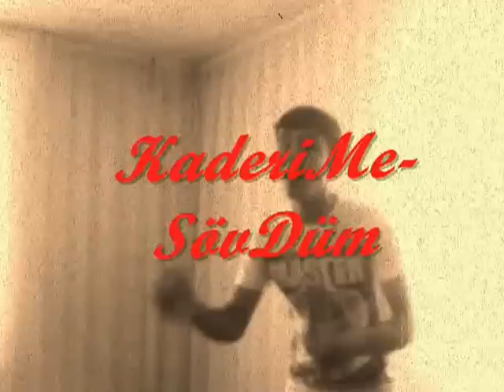Kaderime Sövdüm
Dj Mehmet Dj Emre Arabesk Rap